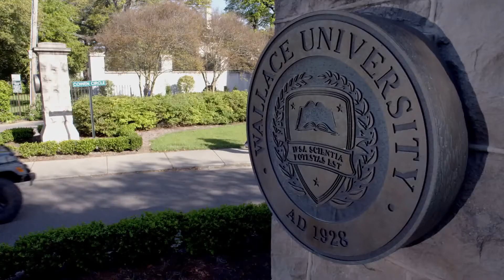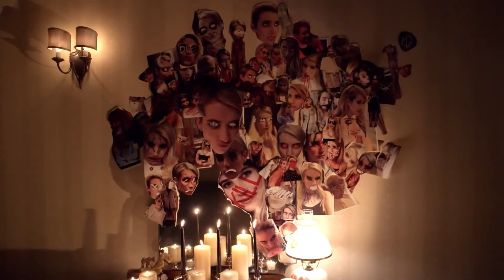SCREAM QUEENS bande-annonce